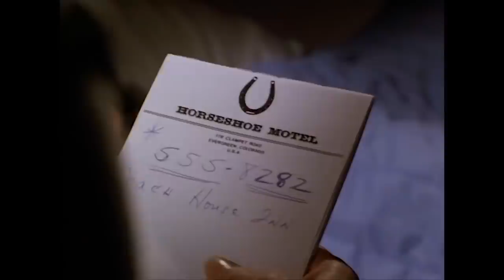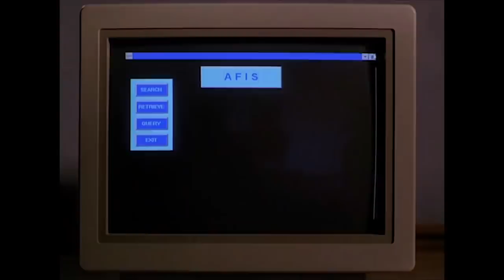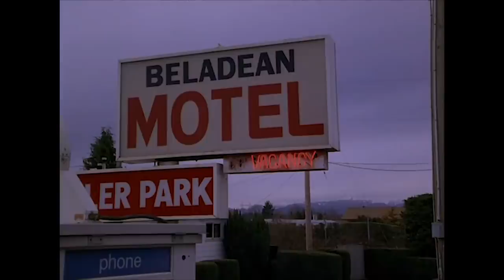Don't Talk to Strangers (1994) Pierce Brosnan - Psychological Thriller HD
A single mother attempts to rebuild her life after a failed marriage but is stalked relentlessly by her jealous ex-husband who refuses to move on.